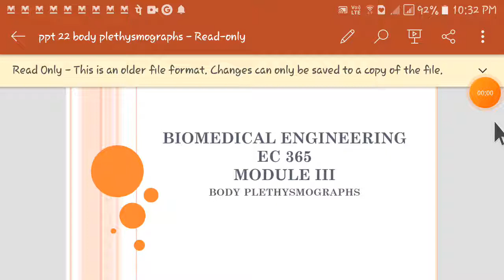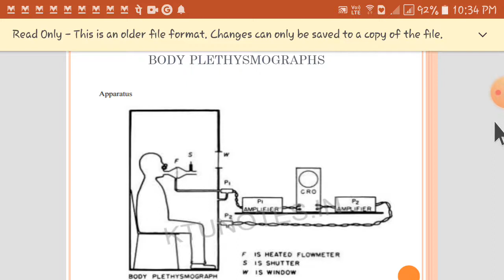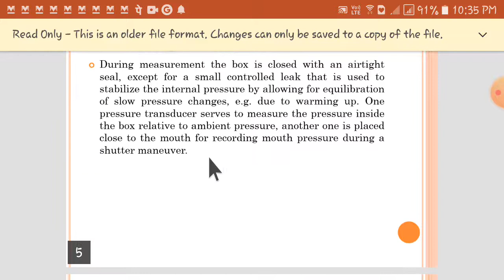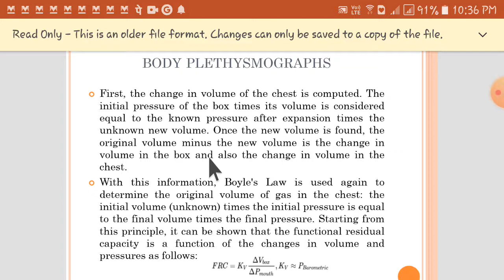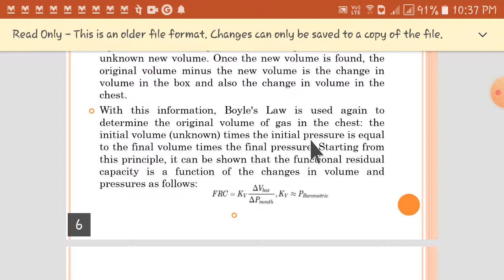November 5, 2020